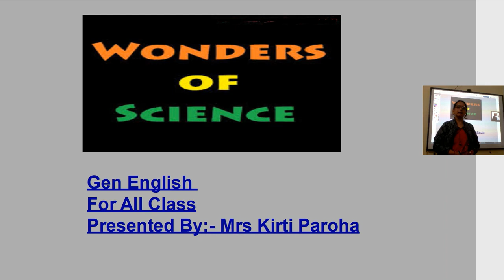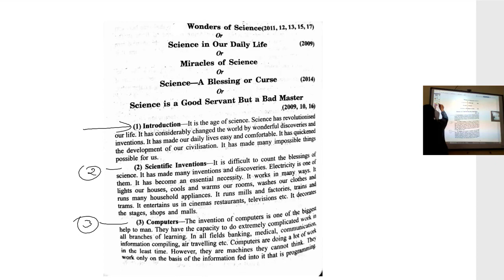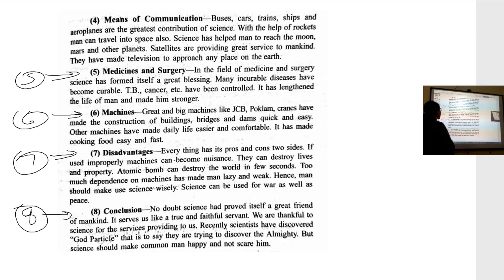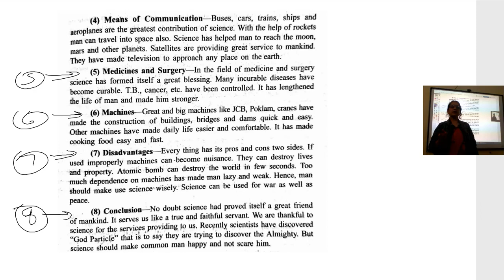Gen English for All Classes Wonder Of Science